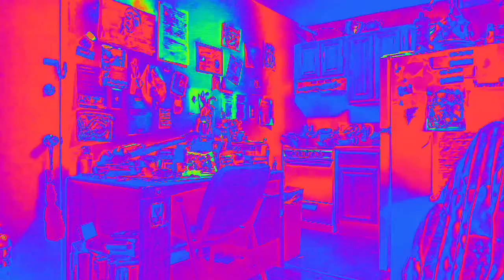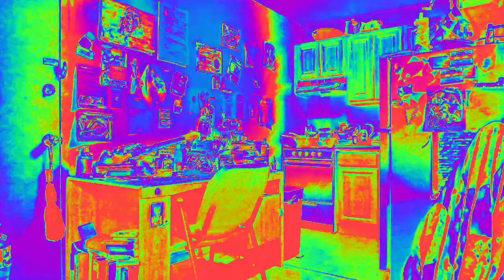[EPILEPSY WARNING] Movie 23 02 20 22h35m27s *Photosensitivity Warning*